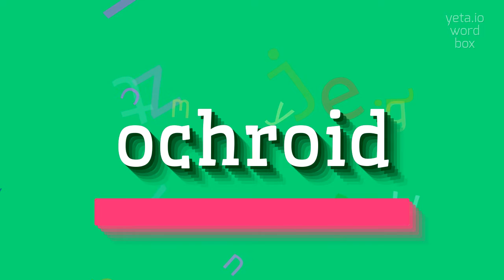How to say "ochroid"! (High Quality Voices)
Watch in this video how to say and pronounce "ochroid"!